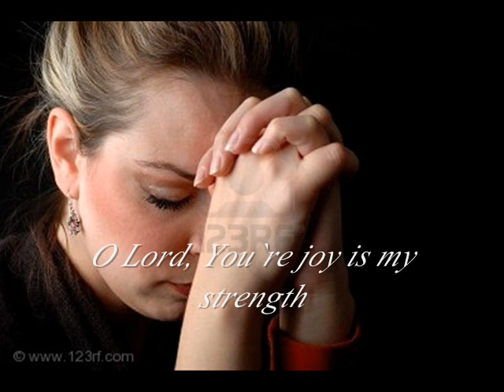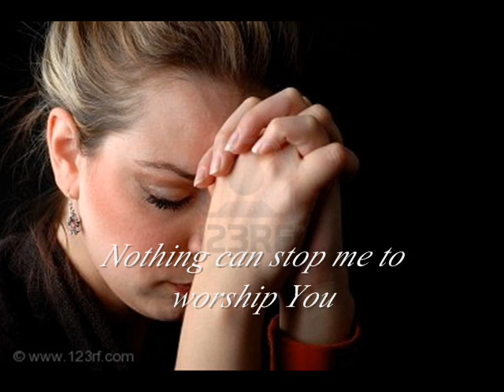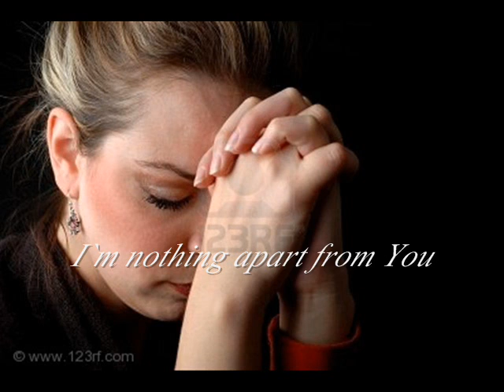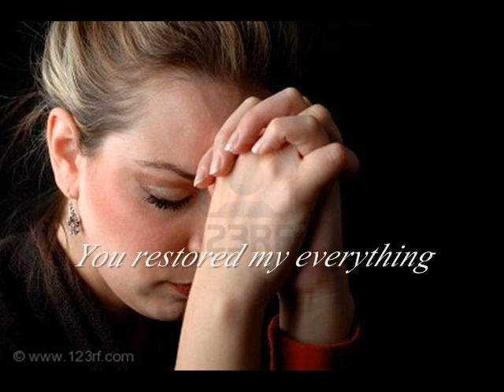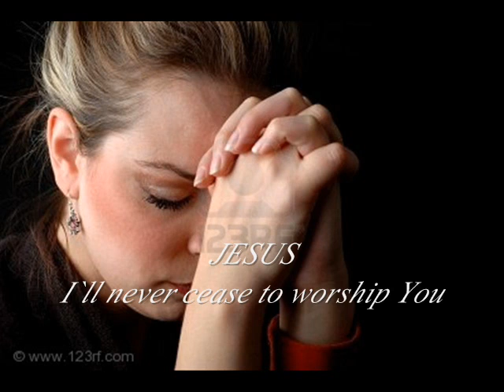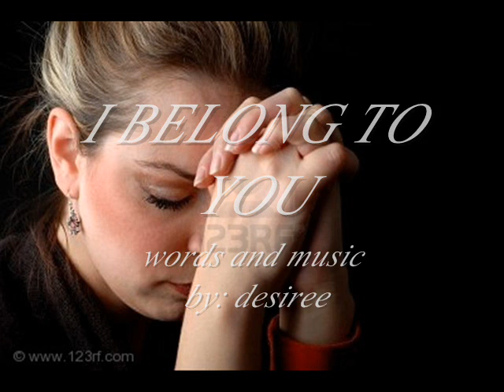I BELONG TO YOU by Desiree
Dedicated to the LORD.
I Belong To You is a song that came up during my encounter with the LORD.
His faithfulness and grace abounds. And I belong to Him.